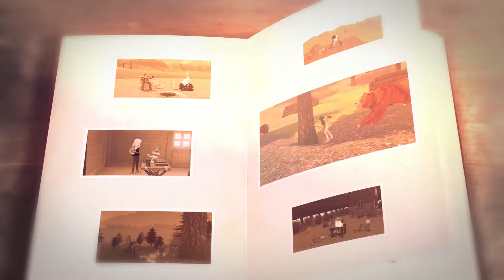【マビノギ】16周年記念動画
「マビノギ」は2021年4月26日に16周年を迎えることができました。

誰もが一度は経験した思い出と共に、マビノギの16年を記念した歴史を振り返る動画を制作しました。